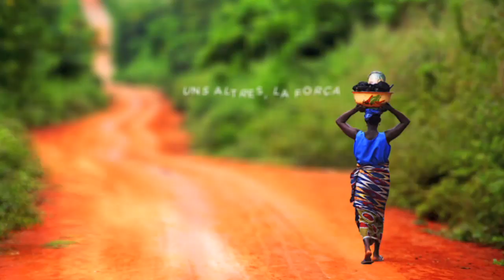Campanya Mans Unides 2014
Aquest espot de la campanya de Mans Unides 2014 mostra el treball d'aquesta ONG de desenvolupament a través de imatges de beneficiaris dels projectes de desenvolupament que Mans Unides finança en més de 50 països pobres.
Per seguir la nostra lluita contra la pobresa i que la Campanya contra la Fam pugui ser cada vegada més eficaç, necessitem que persones solidàries com tu donin suport als projectes educatius, sanitaris, socials, agrícoles i de promoció de la dona als quals Mans Unides ONG dóna suport als països que pateixen la pobresa.
En la campanya número 55, Mans Unides ONG fa una reflexió sobre el vuitè ODM (Objectius de Desenvolupament del Mil•lenni) que fomenta "una aliança mundial pel desenvolupament" i anima a aconseguir la fraternitat universal.
Sota el lema, "Un món nou, projecte comú" la campanya de Mans Unides ens convida, durant tot l'any 2014, a reflexionar sobre la necessitat d'aconseguir el vuitè Objectiu de Desenvolupament del Mil•lenni (ODM) proposat per Nacions Unides : "Una aliança mundial pel desenvolupament".
La campanya de Mans Unides recordarà al llarg dels propers 12 mesos que cal que els països rics s'uneixin als més desfavorits en la lluita contra la pobresa.
Et convidem a donar suport als projectes de l'ONG Mans Unides fent un donatiu o com a soci amb una aportació mensual periòdica. Junts, podem canviar el món.
Gràcies a persones solidàries com tu, Mans Unides ha pogut donar suport a més de 500 projectes de desenvolupament en 56 països.
Subscriu-te al canal de Mans Unides ONG a Youtube i segueix-nos a Facebook i a twitter